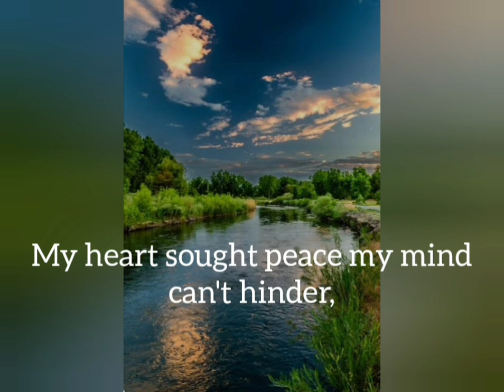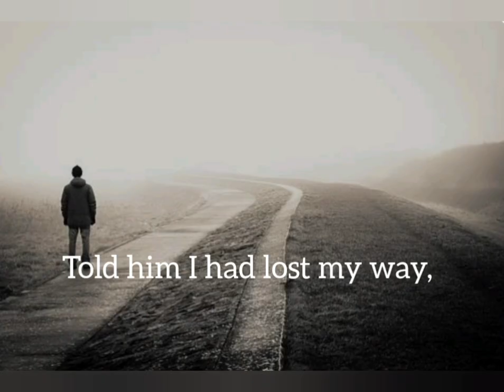"Calm River" poem by rita meroh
poem by rita meroh (inspiration from psalm 23:2)